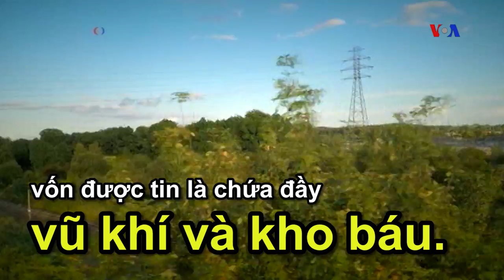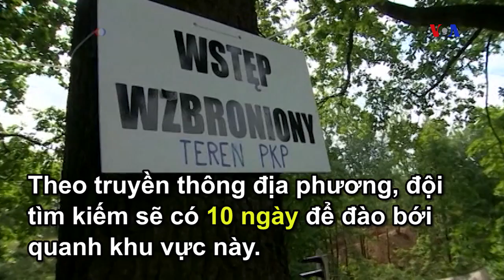Truy tìm ‘đoàn tàu vàng’ của Đức Quốc Xã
Những nhà thám hiểm người Ba Lan đã khởi động lại cuộc săn lùng đoàn tàu thần thoại của Đức Quốc Xã, vốn được tin là chứa đầy vũ khí và kho báu. Cuộc đào bới mới nhất đã bắt đầu tại vùng Đông Nam Ba Lan hôm thứ 3 vừa qua, nơi lưu truyền huyền thoại về đoàn tàu “vàng” của Đức Quốc Xã, được cho là đã biến mất trong những đường hầm xuyên núi, khi tàn quân Đức tìm đường trốn chạy trước bước tiến của quân đội Soviet hồi cuối Thế Chiến Thứ Hai. Năm ngoái, hai nhà thám hiểm tuyên bố họ đã định vị được đoàn tàu trong một đường hầm bí mật tại thị trấn Walbrzych. Tin này làm dấy lên một “cơn sốt săn vàng”. Một quan chức chính phủ ban đầu quả quyết rằng tới 99% đoàn tàu nằm ở vị trí đó, nhưng các chuyên gia địa chất học cùng với máy dò kim loại đã ra về tay trắng. Theo truyền thông địa phương, đội tìm kiếm sẽ có 10 ngày để đào bới quanh khu vực này.